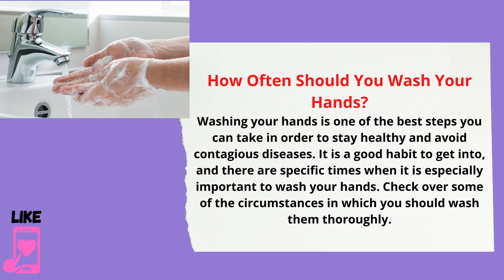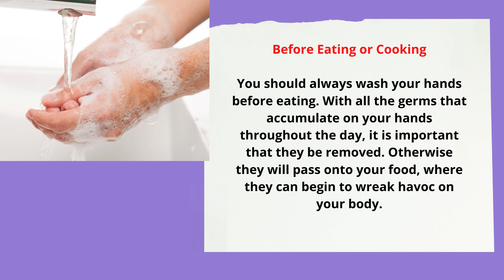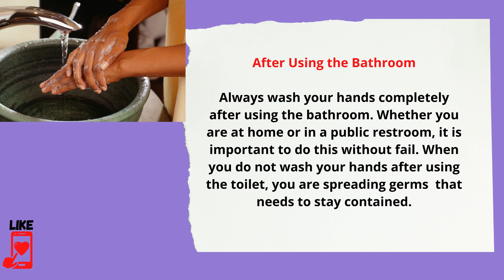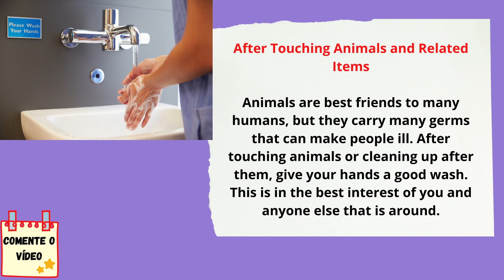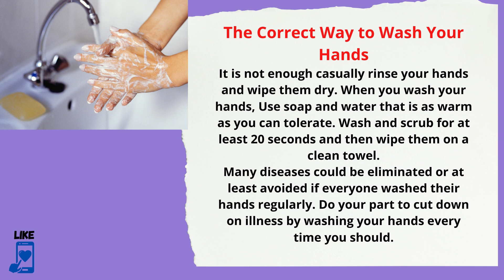TEXTO EM INGLÊS para nível básico {com áudio e tradução}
Texto em inglês  para nível básico com áudio e  tradução. Ler textos em inglês  te ajuda muito a adquirir vocabulário mesmo se  você está no nível básico. As palavras estão em contexto que é um ótimo modo de aprender o idioma.
Aprendendo  desse jeito você conseguirá assimilar o texto em inglês  de uma maneira contextualizada para falar a língua .Com o áudio em inglês você consegue entender a pronúncia de cada palavra para ter mais confiança na hora de falar e assim  aprender inglês  ainda que  no nível básico.

Se você gosta de aprender inglês  no seu ritmo ,abaixo tem uma playlist de textos  para te ajudar .